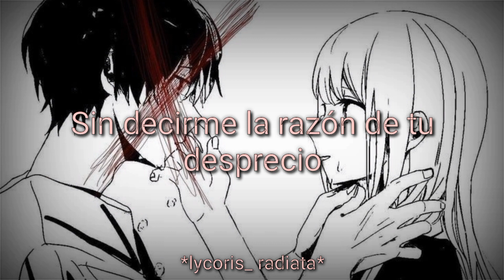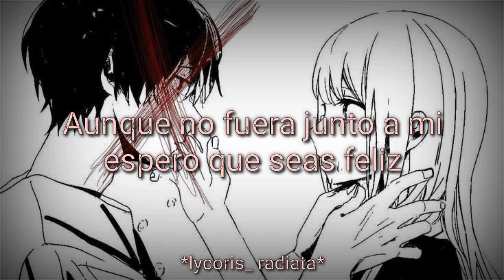Espero que seas feliz sin mi 💔